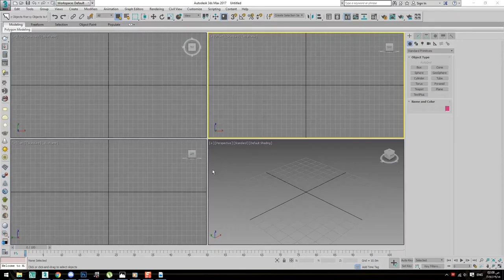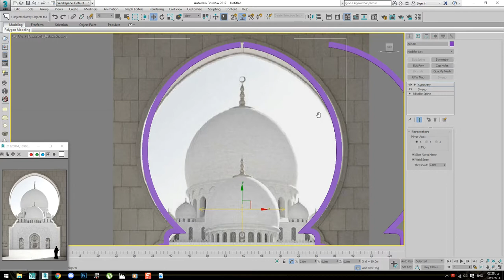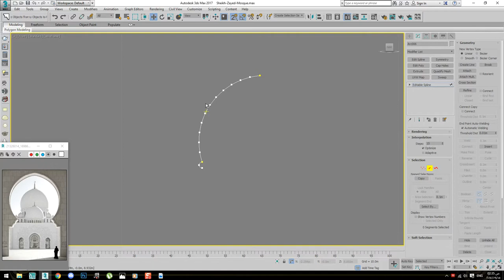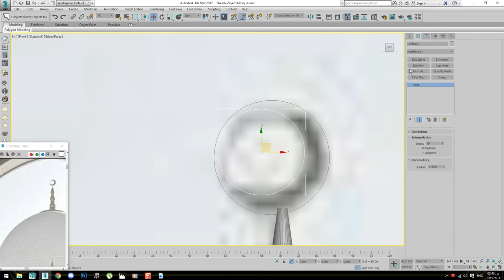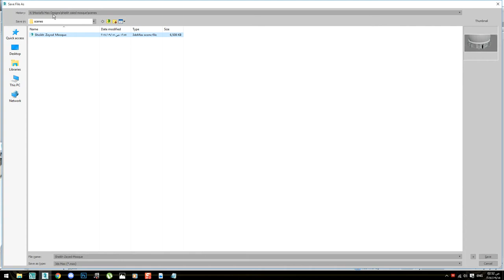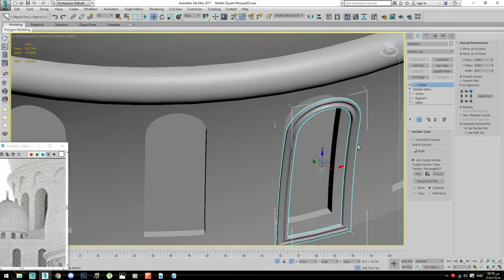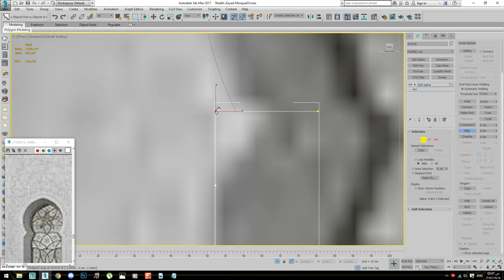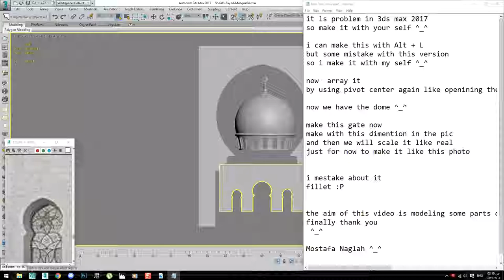3ds max modeling elements of shiekh zaied mosque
Modeling some elements by using 3ds max program